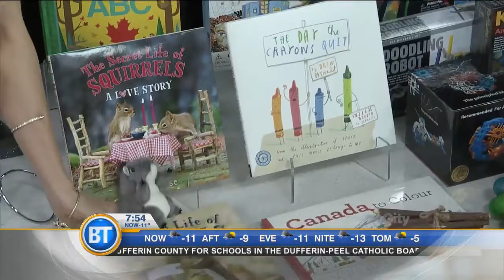Unique holiday gift ideas from the AGO!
Have an artful friend or family member that you need a gift for? The AGO gift shop showcases all of their amazing gift ideas for the holiday season!